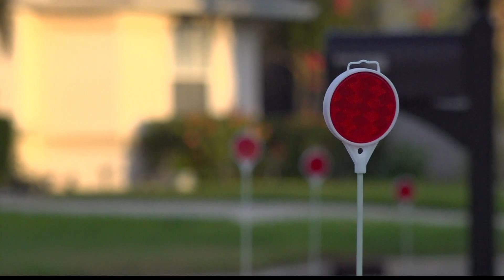Messages of hate spread around Osprey Point in Jacksonville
Neighbors are upset at the hateful messages spread around a Jacksonville neighborhood.